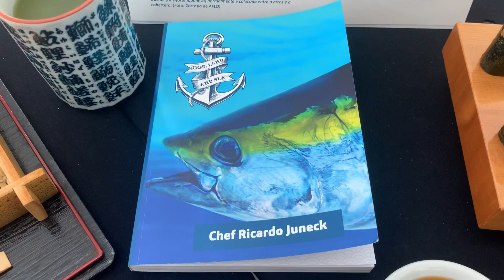Livro culinária Japonesa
Comidas terra e mar (Foid land,and sea) o livro mais esperado de 2019. Adquira o seu pelo whatzsapp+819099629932